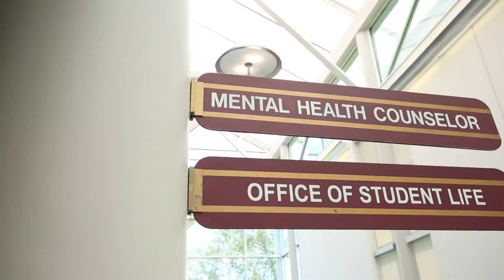Administration Building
Located near the South Entrance, this three-story building houses the Welcome Center; admissions, financial aid and counseling offices; administrative offices; classrooms and labs. Parking is available in the Red and Green lots.